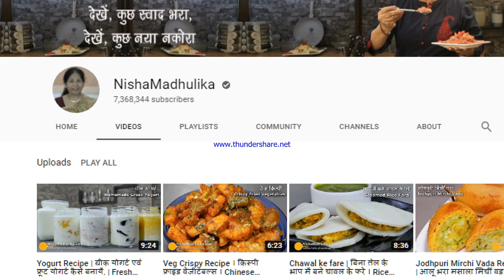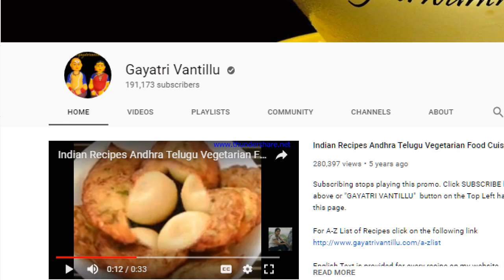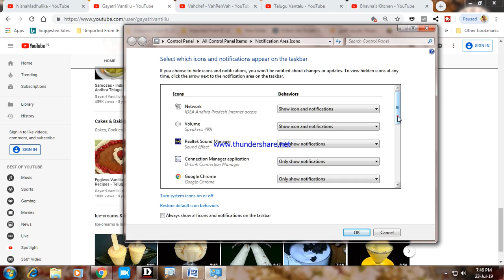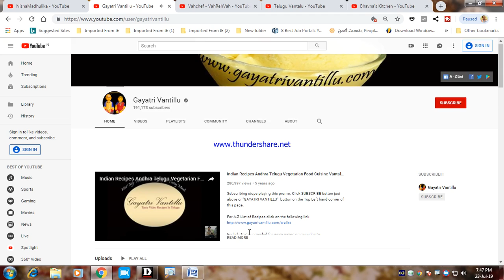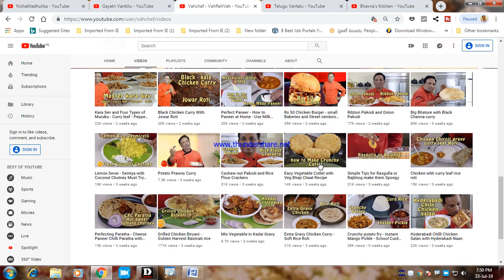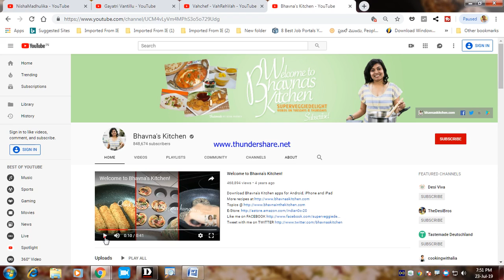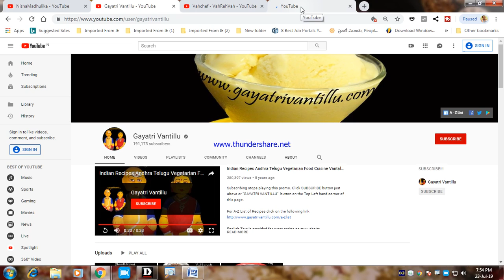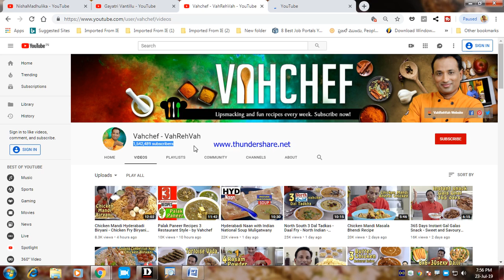Top Indian Recipe tutorial you tubers English and Hindi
Top Indian Recipe tutorial you tubers English and Hindi, wowitsviral.blogspot.com, wowitstelugu.blogspot.com, teluguteevi.blogspot.com, you tube t.v.